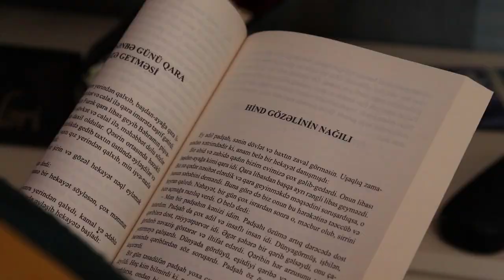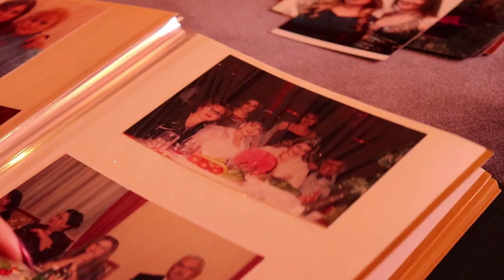Netflixdə yayımlanacaq filmin azərbaycanlı aktrisası: Yerli filmlərdə problemlər maliyyəyə bağlıdır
Uzun illərdi incəsənət sahəsində çalışan Zülfiyyə Eldarqızı müxtəlif seriallarda, teatr səhnələrində fərqli rolları ifa edib. Azərbaycan Dövlət Mədəniyyət və İncəsənət universitetində 17 il müəllimə işləyən Z.Eldarqızı, həmçinin bədii qiraətlə də məşğuldur.

Hazırladı: Rafiq Şahbazov